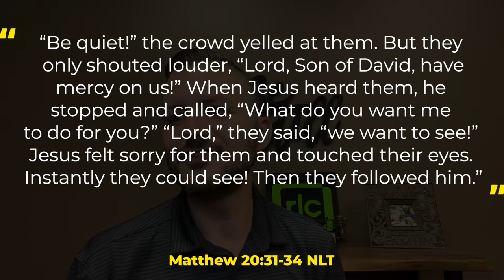Are You Desperate?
Daily Hope
Day of the Year: Ninja Day

Chapter: Matthew 20
Scripture: ““Be quiet!” the crowd yelled at them. But they only shouted louder, “Lord, Son of David, have mercy on us!” When Jesus heard them, he stopped and called, “What do you want me to do for you?” “Lord,” they said, “we want to see!” Jesus felt sorry for them and touched their eyes. Instantly they could see! Then they followed him.”

What did you get out of this chapter?